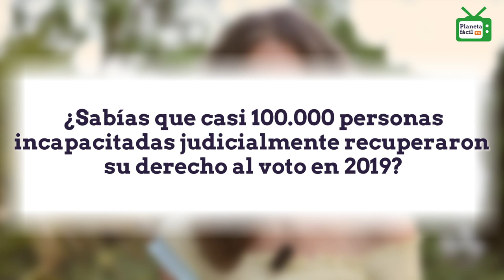Planeta fácil TV - Programa 13 | Plena inclusión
Estrenamos un nuevo
programa de Planeta fácil TV.

Noticias fáciles de entender
sobre educación, empleo y
actividades de ocio.

Además, podrás ver
el reportaje al cantante lírico,
Joan Sebastian  Salvatori.

En nuestra sección El dato
te contaremos cuántas
personas incapacitadas judicialmente
recuperaron su voto.

Pulsa en los tiempos para ir a la sección que quieras ver:
1:10 NOTICIAS: vuelta al cole, la semana laboral de 4 días y club de lectura de Planeta fácil y los incendios de verano
5:07. PROTAGONISTA. Mauricio Palomar, bailarín de danza contemporánea y pintor de Valencia.
7:52. EL DATO. ¿Sabías que casi 100 mil personas recuperaron el derecho a votar en 2018?
9:57. REPORTAJE. Conoce al barítono Johan Sebastian Salvatori. Es el primer alumno con discapacidad intelectual que entró en la Escuela Superior de Canto. Nos habla de una canción que resume su vida.
14:20. ENTREVISTA. Charlamos con el alcalde de Madrid, José Luis Martínez- Almeida.